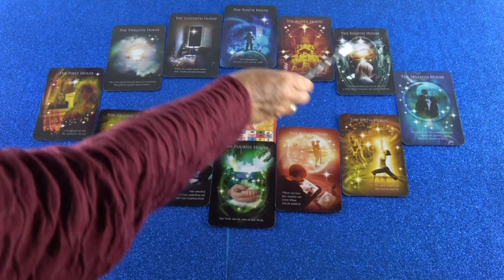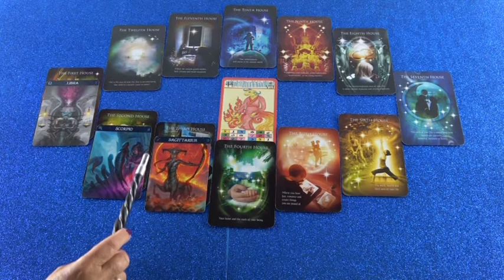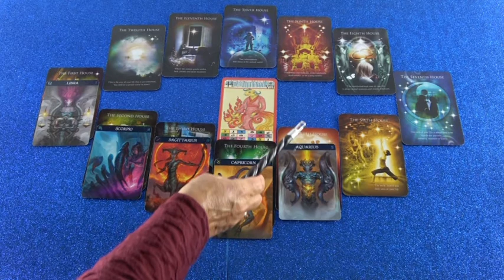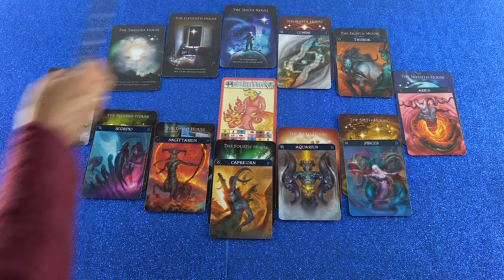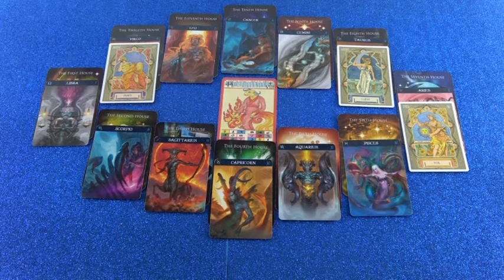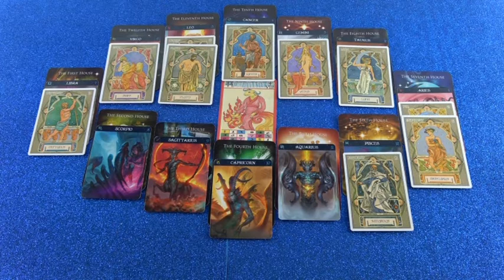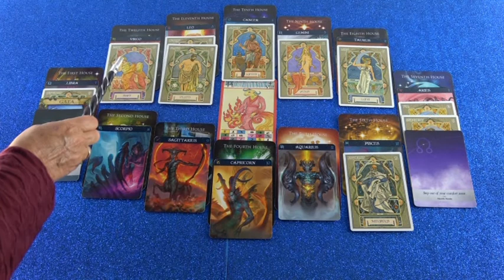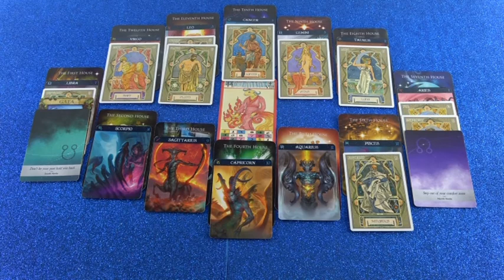Horoskop Analyse: Teil 2 (Wenier)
Hotline:
Meine 5 Kanäle:
Venezianisches Liebesorakel
Orientalisches Liebesorakel
Meisterin des Kartenlegens
Nofretete's Offenbarungen
Fernöstliches Liebesorakel
Bild: Shutterstock/Dudarev Mikhail